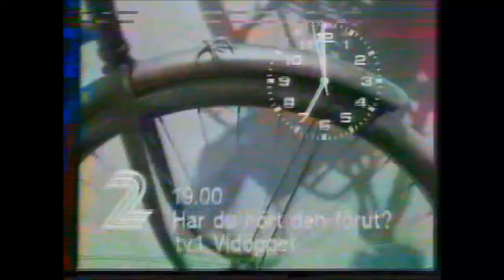Har du hört den förut? (1983)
Roliga historier från en pub i Sundsvall. Medverkande: Ewert Ljusberg, Margareta Kjellberg, Arne Ljusberg, John Mårtén, Enok Norling, Elsa Widén-Jonsson, Olle Norell och Eva Gabrielsson. Inspelning från TV2 1983.